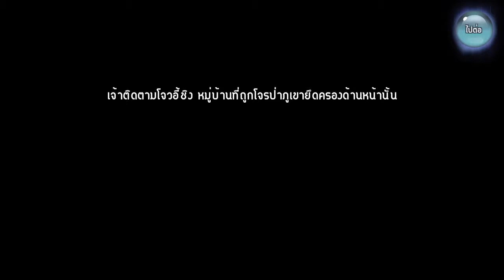(DuanZhengXing) FantasyLand (TH) CBT - Android Gameplay